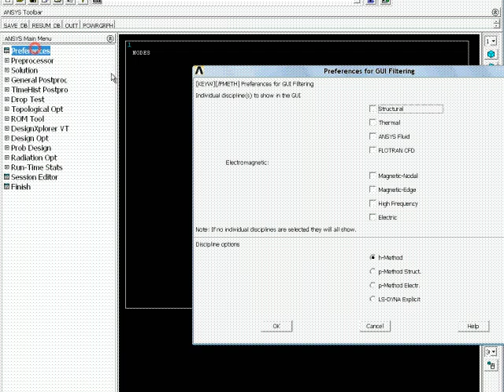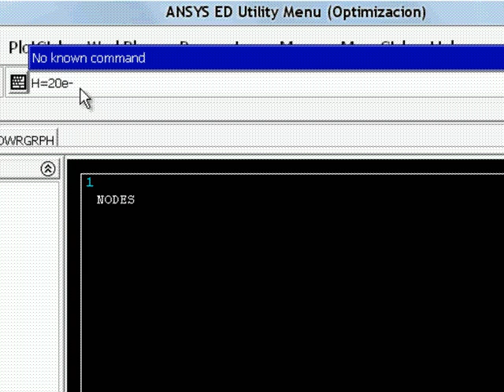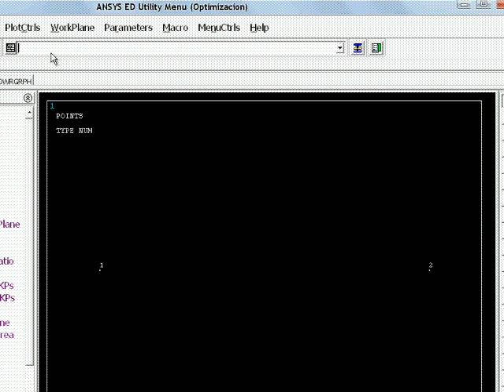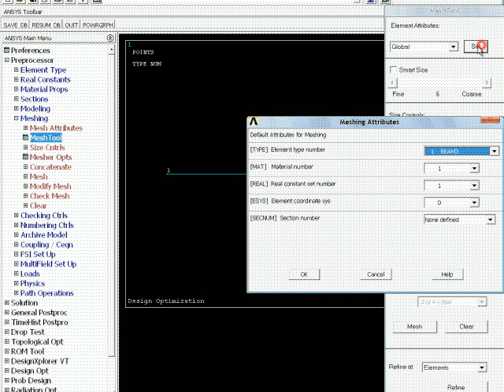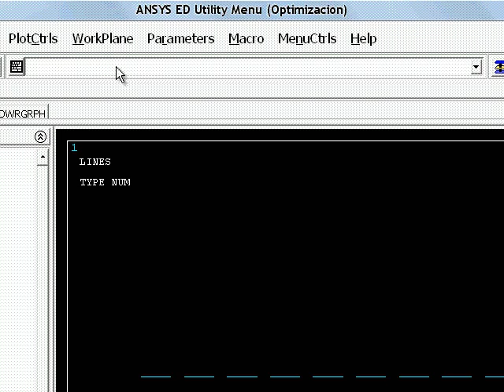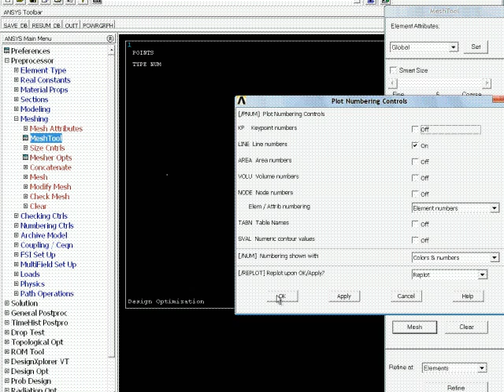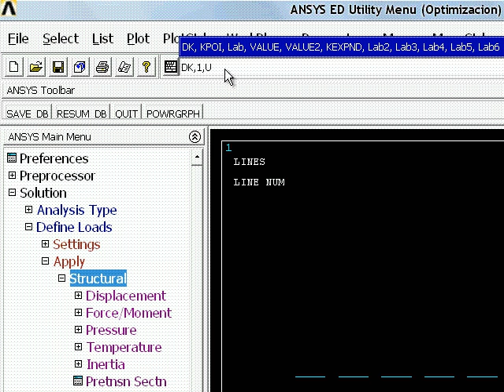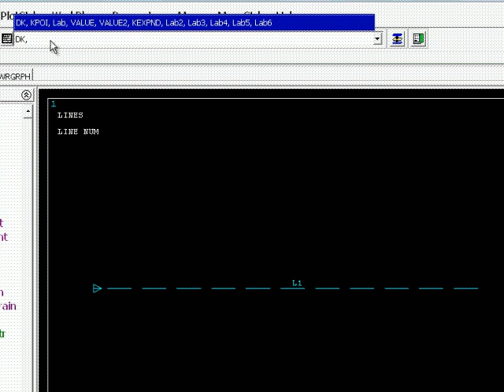Design Optimization parte1 ANSYS APDL